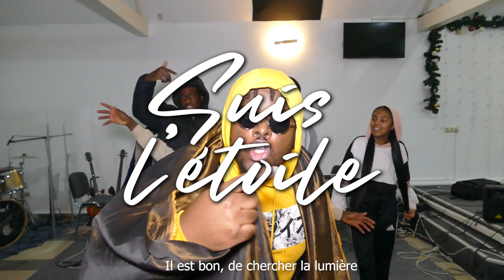Kunginho X Jkl X Lynsha X Afidou X Azaryah Mtg X Bayok's ( ZIMBAKILU Prod© ) - Suis l'étoile